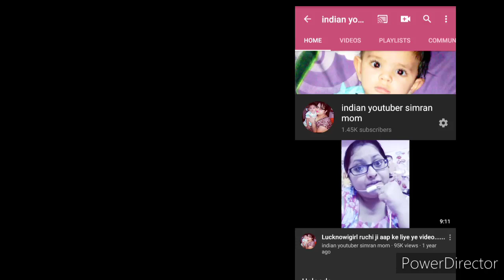लोकडाउन ने मुझे टीचर बना दिया😂🤣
Hello friend

Mera naam simran hai mere channel ka naam INDIAN YOUTUBER SIMRAN MOM
Hai

Mera ik beta hai uska naam manraj hai
Main daily vlog bnati hu

Kuch beauty tips,kuch cooking,kuch baby health tips kuch gossip

Aap sab se share krti hu

Aaj ki din bhi aap sab se share kia hai

lockdown ne mujhe teacher bna diya

video dekhiye aur enjoy kreye

Umid krti hu aapko meri video pasand aaye

Ye video agar aapko pasand aaye to pls video ko like jrur dena